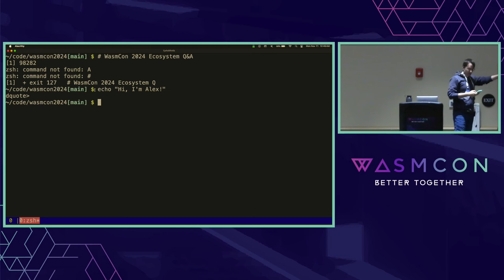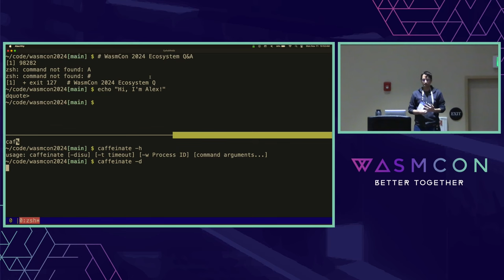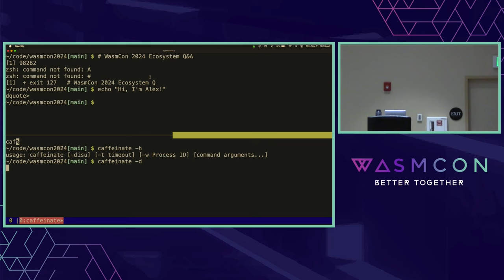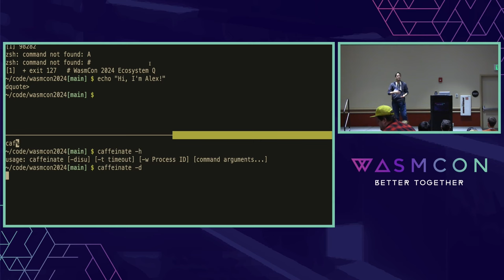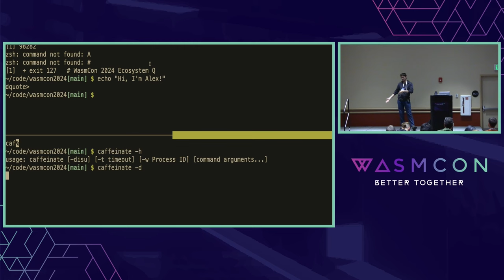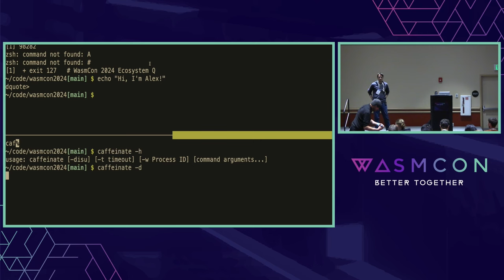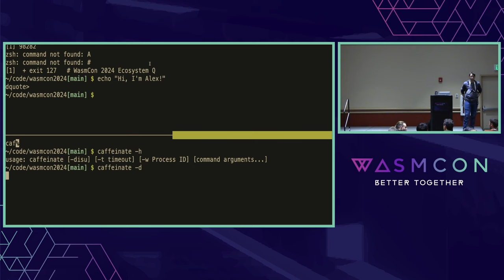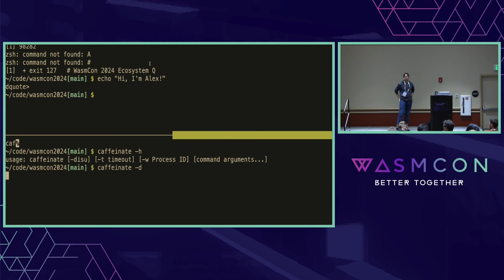Wasm Ecosystem Q&A - Alex Crichton, Fermyon